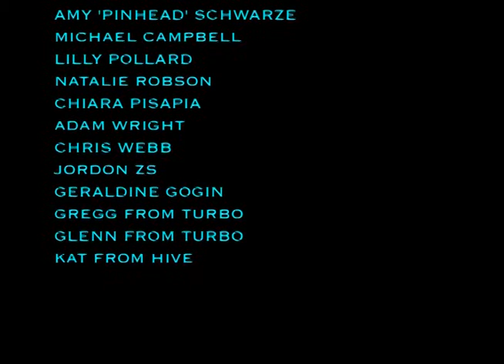Emma Roby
Emma Roby free surfing at Pipe, Mentawais, and Australia. And contest footage from the women's Pipe contest 2008.